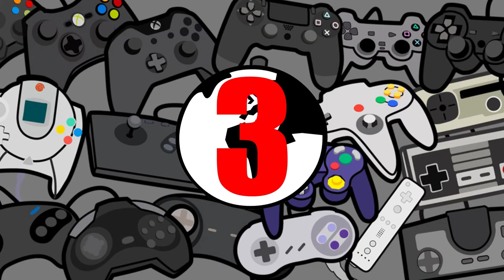10 CIEKAWOSTEK O GRACH